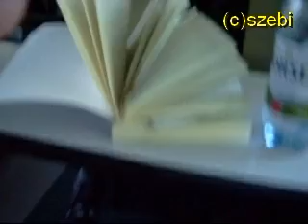peste siret cu trenul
peste raul siret cu trenul express iasi-bucuresti